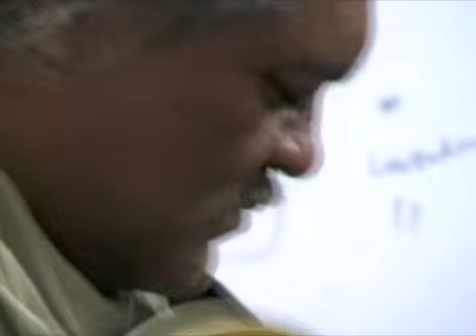Polynesian International Promo